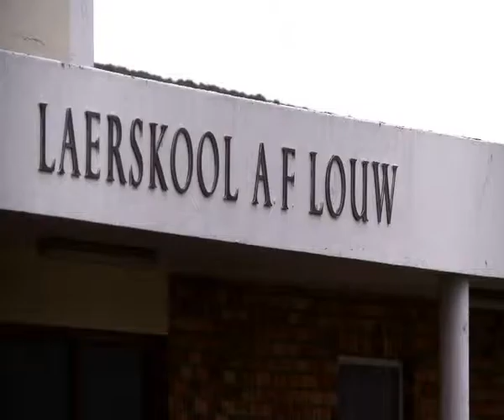JF Hillebrand and A.F. Louw Primary Partnership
Calvyn Solomons, Principal of A.F. Louw Primary School & Marliese Martin, from JF Hillebrand discuss their experience as Partners for Possibility, a Symphonia for South Africa initiative.